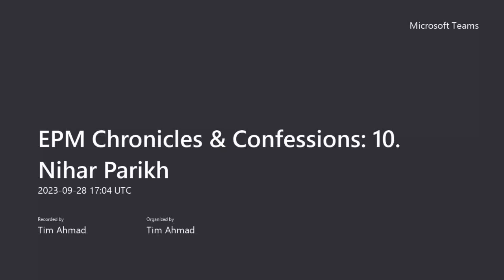EPM Chronicles & Confessions: 10. Nihar Parikh (CEO & EPM Visionary)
Discover the inspiring EPM journey of Nihar Parikh, an undeniable industry titan. From founding one of the world's most successful niche Oracle EPM consultancies in North America to now being part of a larger, holistic enterprise consultancy, Nihar's story is one of ambition and success. Dive in as he shares his passion for nurturing talent and offers invaluable advice. Don't miss this enlightening episode!